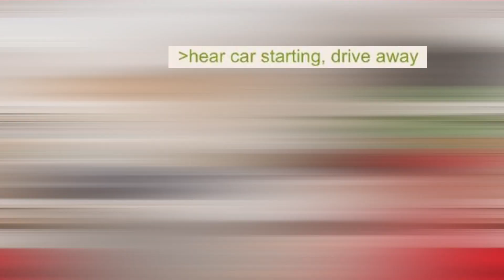Anon Is A Crossdresser | 4chan Greentext Animations